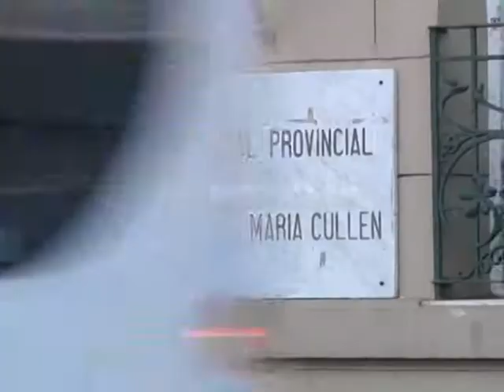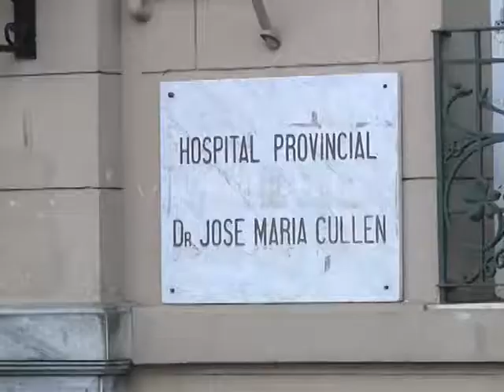ROSSANA INGARAMO - TURNOS ON LINE HOSPITALES